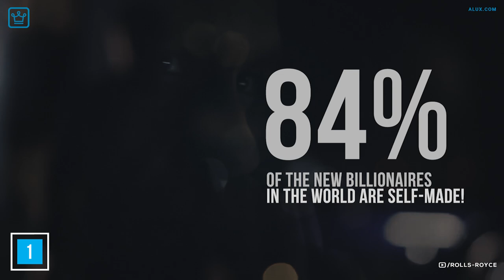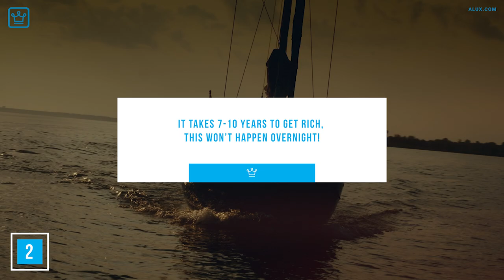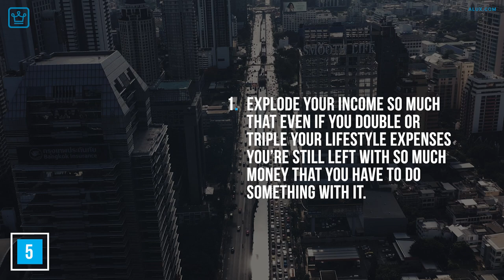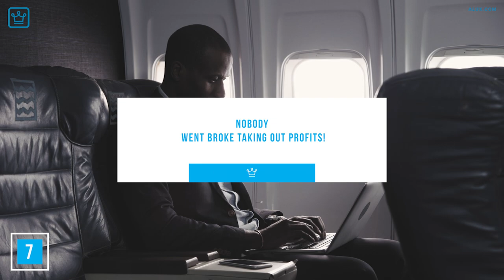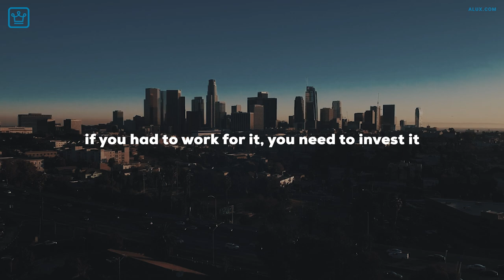15 Signs You’re Gonna Make a Lot of Money in the Future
15 Signs You’re Gonna Make a Lot of Money in the Future

In this Alux.com video we will be answering the following questions:

00:00 - Intro
00:28 - You understand that there’s an abundance of money flowing into the market right now
00:58 - You’re not in a hurry for it to happen overnight but you possess a sense of urgency
01:27 - You understand that a job won’t make you rich
01:53 - You’re living below your means
02:17 - You’re able to save or reinvest over 80% of your income
03:09 - You’re earning with your mind not with your body
03:36 - You constantly take out profits and move it into other investments
04:11 - You’re in an emerging industry
04:49 - You’re focused on building new streams of income
05:24 - You keep learning more about money
06:05 - You don’t waste money on shit you don’t need
07:01 - Your friends are crushing it
07:29 - You’re at the top of your game in your space and people are taking notice
08:01 - You’re cutting out bad debt from your life
08:31 - Extreme outputs
09:15 - Question